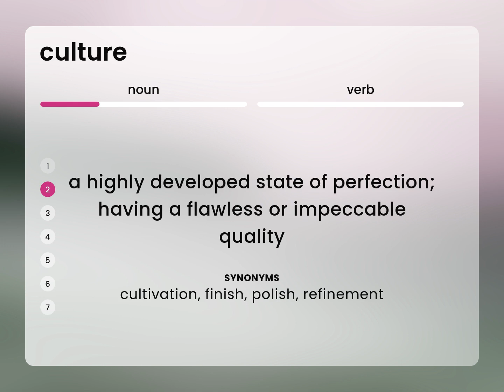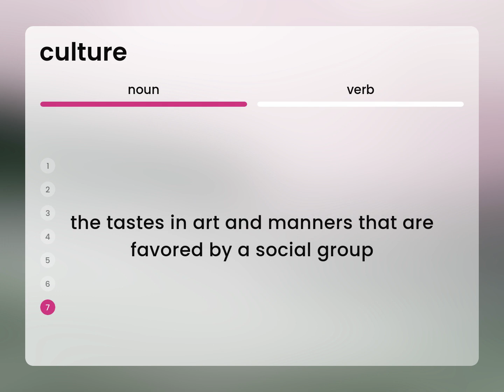Culture • meaning of CULTURE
What is CULTURE definition?